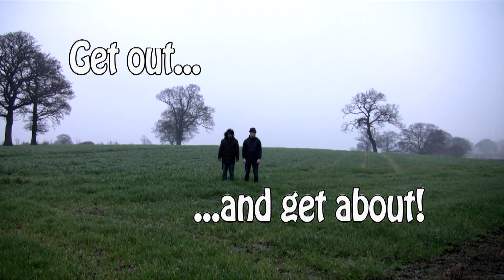Get Out... and Get About!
Hey guys! It's Get out... and get about! So much to see and do! This week: The Countryside!